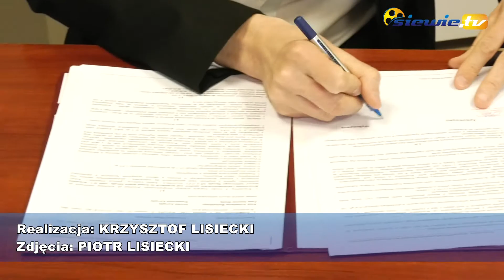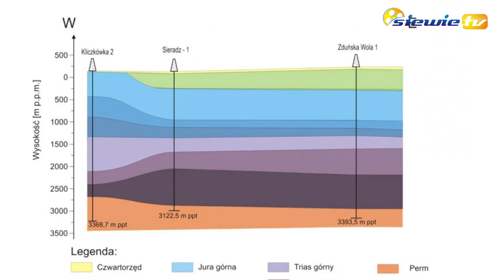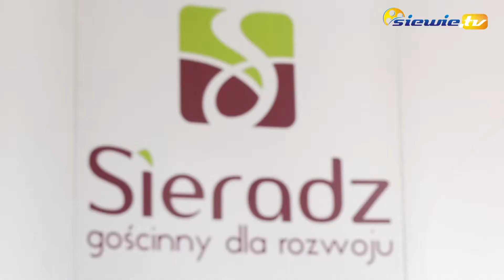ODWIERT TERMALNY W SIERADZU BĘDZIE GOTOWY ZA STO DNI - siewie.tv